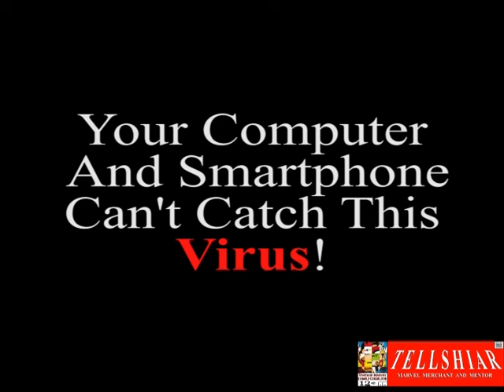5 Reasons Why Americans Shouldn't Mind Catching Ebola In The United States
Should Americans Really Be Afraid If Catching Ebola?  Here are 5 reasons why one shouldn't be.